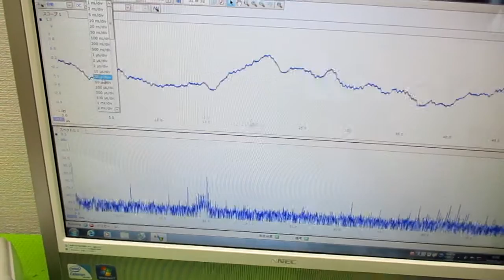メガヘルツの超音波洗浄器 ultrasonic-labo